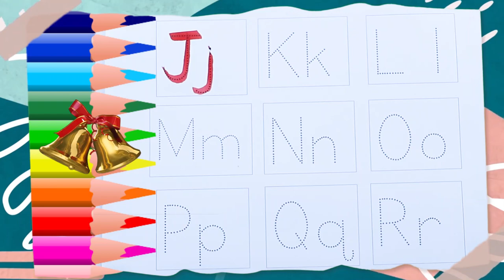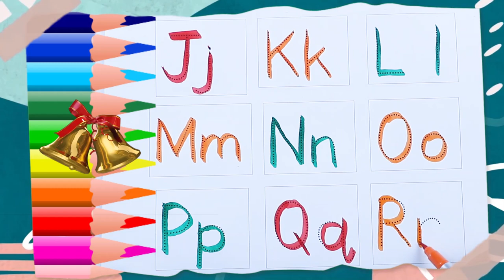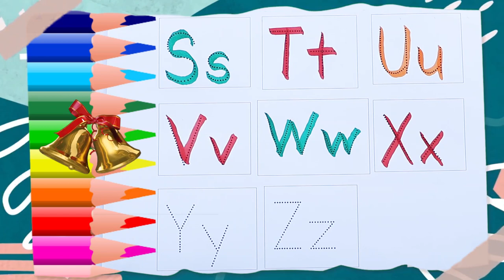capital or small abcd write on paper | abcd video